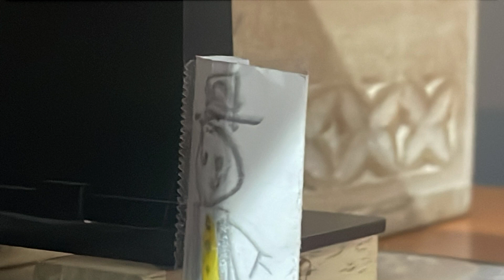Bachmann Thomas and Friends Season 2 Episode 7: Gordon’s Day Off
Gordon is given a day off but has to help James with his work.